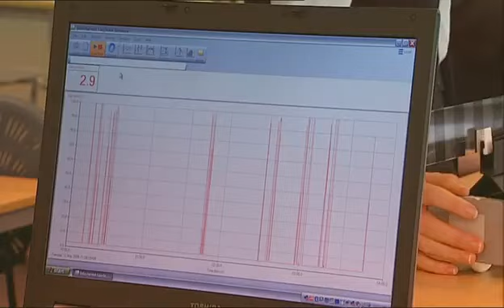St Vincent's College, Potts Point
Made in 2008 the statements in this video resound with unwavering accuracy even in our present day.
"Different Times, Same Spirit"